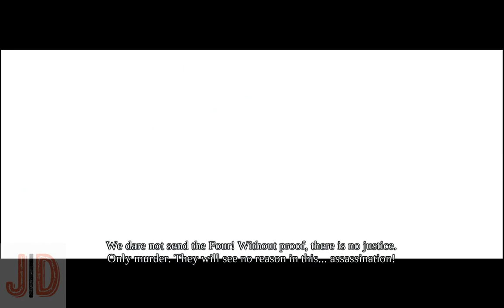Darksiders Part 29